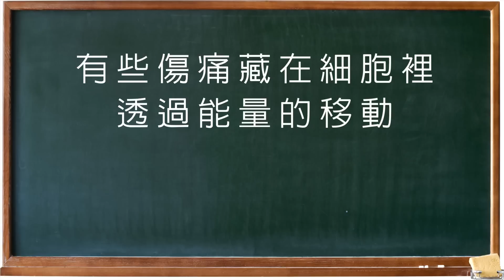《周思潔的移動世界》第五集：有些傷痛藏在細胞裡...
《周思潔的移動世界》是由周思潔老師主講的單元
◆一鏡到底，沒有中斷。
◆真實案例，沒有虛假。
◆分享智慧語錄，值得珍藏！